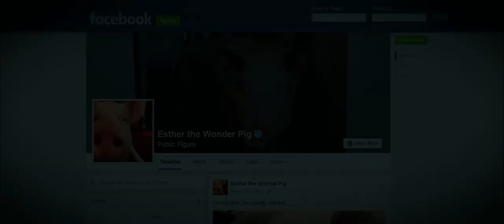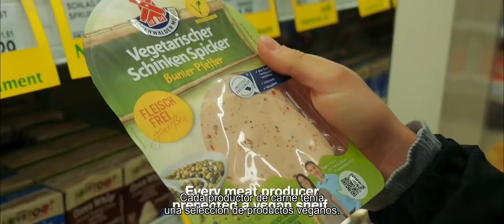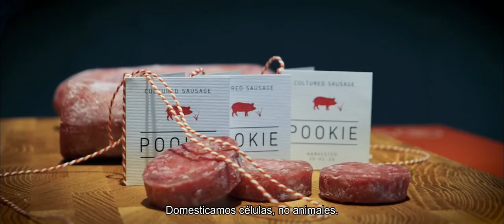The End of Meat (Trailer) El Fin de la Carne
El fin de la carne revela el impacto oculto del consumo de carne; explora las oportunidades y beneficios de un cambio a una dieta más compasiva; y plantea preguntas críticas sobre el papel futuro de los animales en nuestra sociedad.

The End of Meat reveals the hidden impact of meat consumption; explores the opportunities and benefits of a shift to a more compassionate diet; and raises critical questions about the future role of animals in our society.